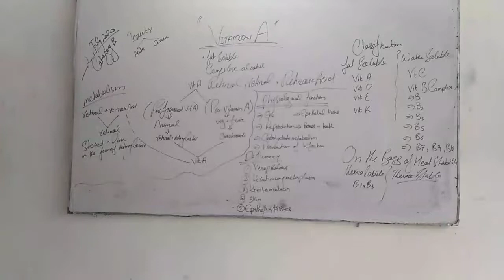Vitamin A by Dr. shah Laila